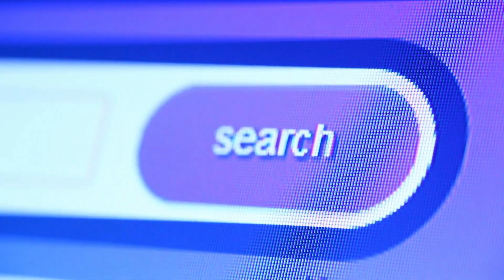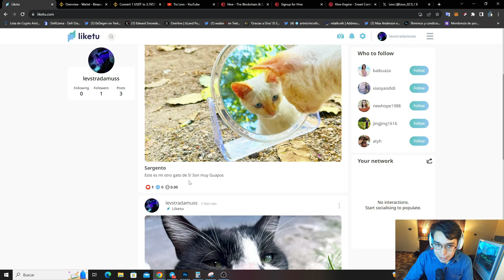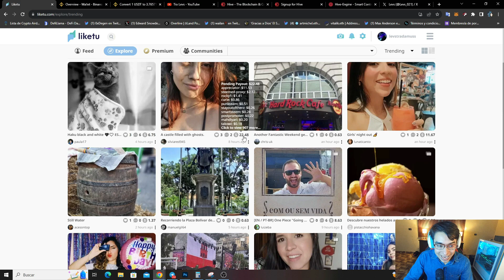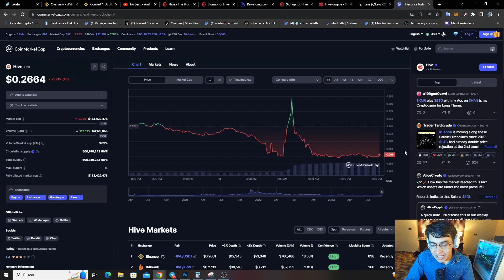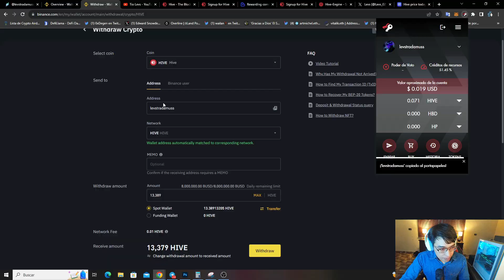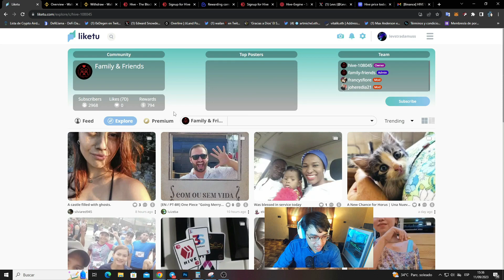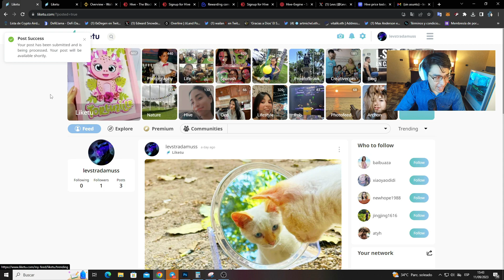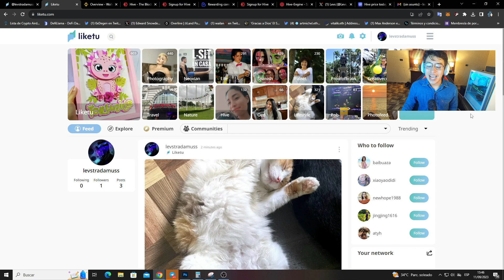💥Te PAGAN por SUBIR FOTOS! Liketu 💥| LA RED SOCIAL que te PAGA POR SUBIR FOTOS! 💥Hive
Un Nuevo Airdrop GRATIS! GANA 250 tokens GRATIS! Sin hacer nada! GRATIS!

Contacto